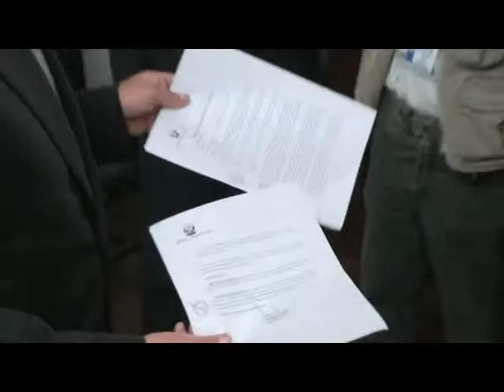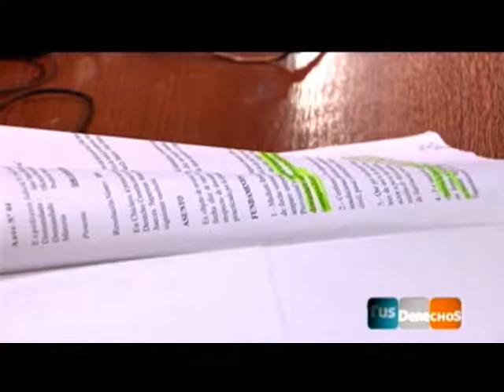Programa10 TC TV